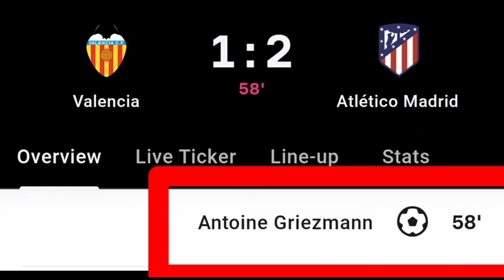Antoine Griezmann Goal Vs Valencia | Valencia Vs Atletico Madrid | 1-2